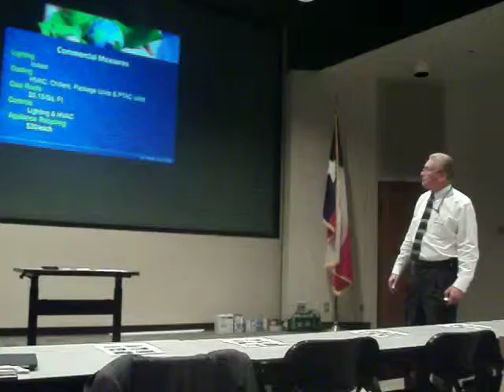Paul Royalty - EP Electric